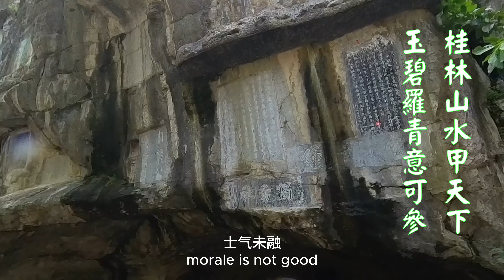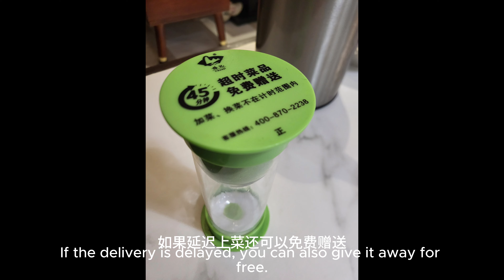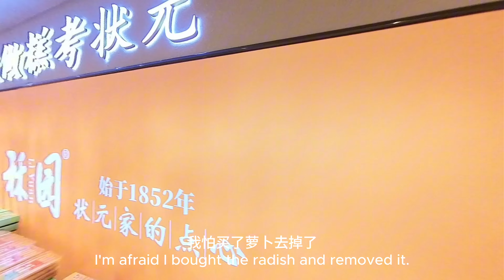桂林市吃烧鹅看日月双塔逛正阳步行街 ｜旅行 VLOG @AdventureAnne China Guilin City Sun Moon Towers Zhengyang Night Market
欢迎来到我的频道！在这个视频中，我们将带您探索桂林市的美食和风景。品尝地道的烧鹅美味，然后去欣赏日月双塔的壮丽景色。接着，我们将漫步于桂林市中心的正阳步行街，感受其独特的魅力和活力。无论您是美食爱好者还是旅行者，这个视频都会为您提供丰富的灵感和精彩的体验。

In this video, we'll take you on a journey to explore the delicious cuisine and stunning scenery of Guilin city. Indulge in the authentic flavor of roasted goose, then marvel at the majestic views of the Sun and Moon Twin Towers. Next, we'll stroll along Zhengyang Pedestrian Street in the heart of Guilin, experiencing its unique charm and vibrancy. Whether you're a food enthusiast or a traveler, this video will provide you with plenty of inspiration and wonderful experiences.

📅 影片拍摄日期：2023年6月30日

🌆 桂林市 - 椿记烧鹅 - 日月双塔 - 正阳步行街

拍摄剪辑装备：
Insta 360 x3

MacBook Air M1 2020